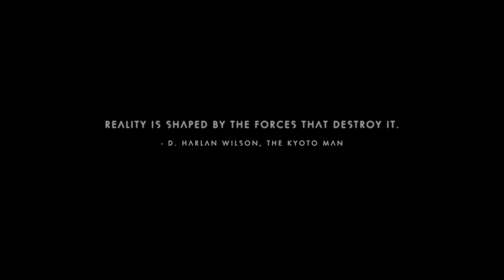No Man's Sky Pet 2